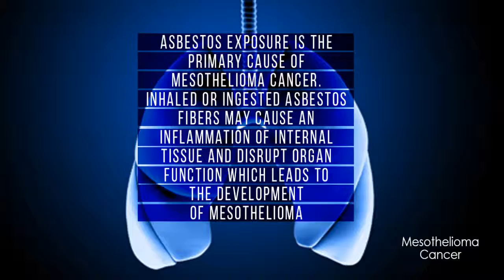The cheap car and health insurance e policy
asbestos lawyer ,
mesothelioma attorney ,
mesothelioma lawyers ,
asbestos attorney ,
mesothelioma lawyer ,
asbestos claim ,
Related Search Volume ,
mesothelioma attorneys ,
mesothelioma litigation ,
asbestos litigation ,
asbestos lawsuit ,